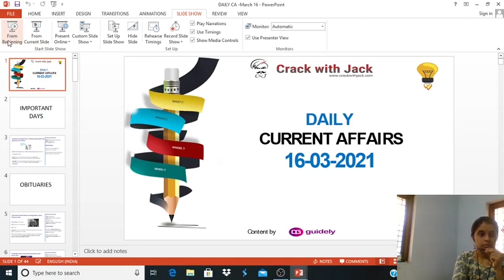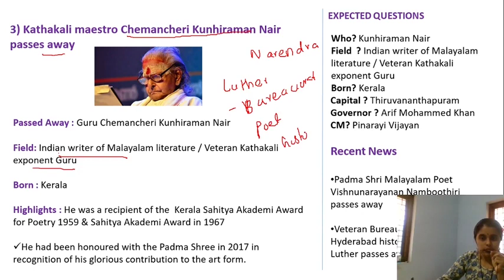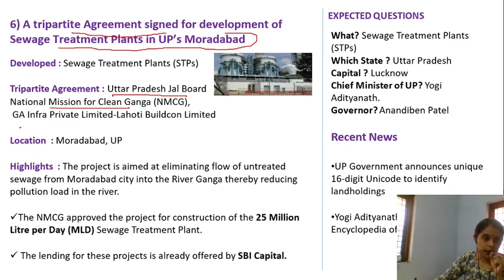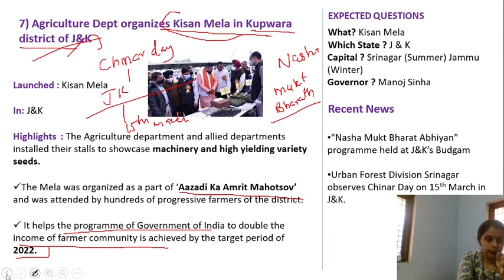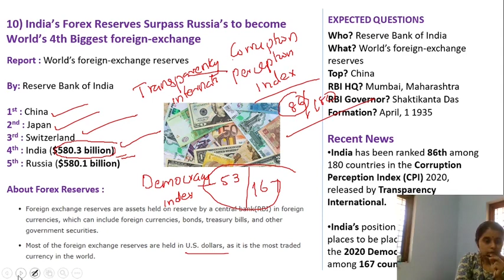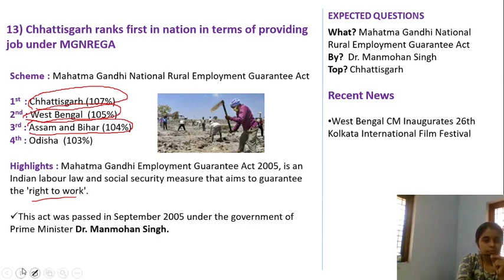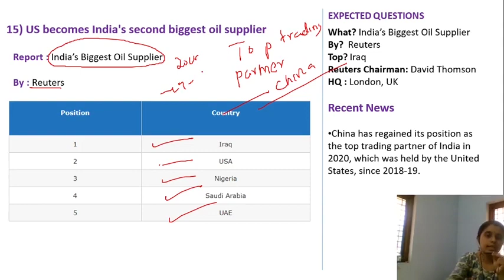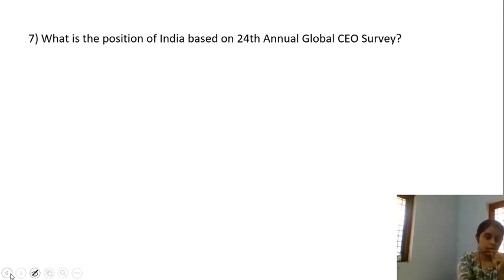CURRENT AFFAIRS | MARCH 16 | SBI PO | SBI CLERK | SNEHA